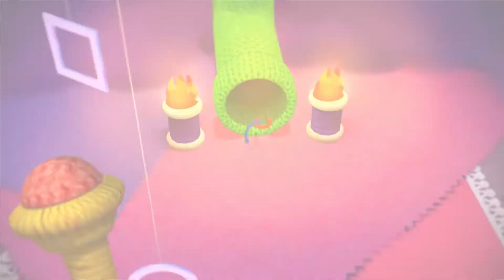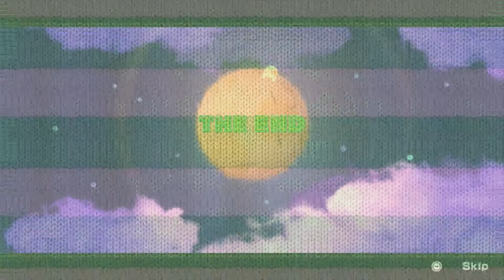Yoshi's Woolly World [21] - Baby Bowser & Kamek Showdown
At long last, we begin our assault on Baby Bowser's Castle in two fantastic stages before the final boss himself and an adorable end sequence. But this is not the end! Two special stages and a boss rush mode remain.